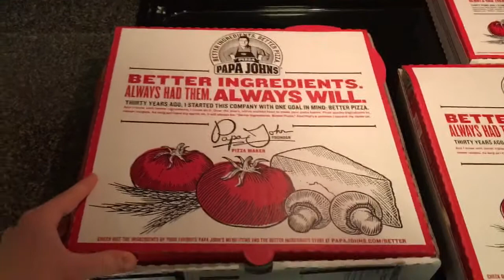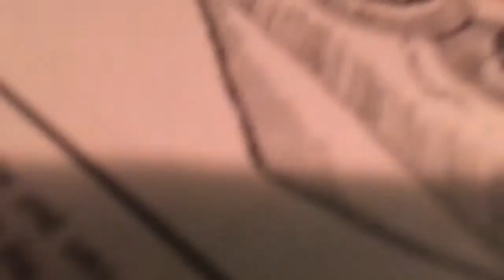Papa Johns Cheese Pizza Review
In this video we will be reviewing Papa Johns cheese pizza.